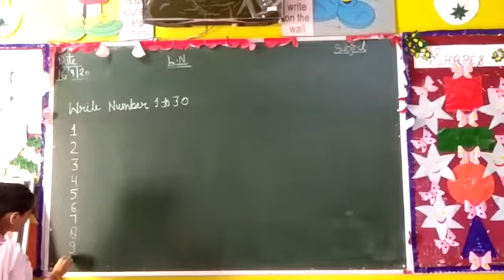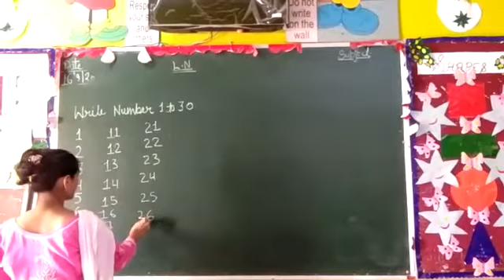TRS online classes class lower nursery math part 31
Video from TRS CONVENT SCHOOL